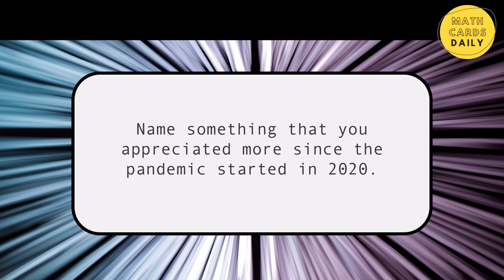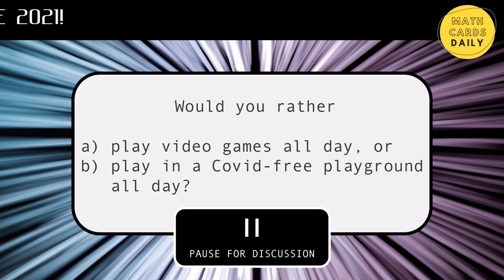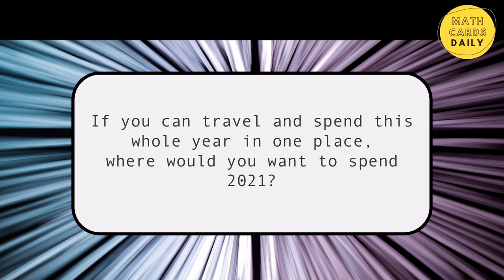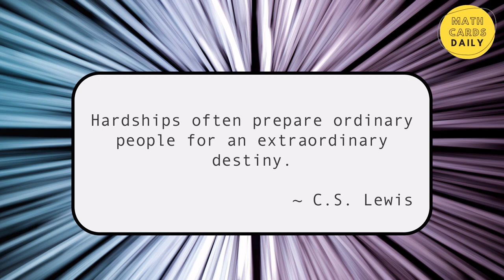2021 Icebreaker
2021 New Year Icebreaker for Zoom and Google Classrooms

0:12     1st Question
0:42     2nd Question
1:12     3rd Question
1:42     4th Question
2:12     5th Question
2:42     6th Question
3:12     7th Question

3:42    "Hardships often prepare ordinary people for an extraordinary destiny."
           ~ C.S. Lewis